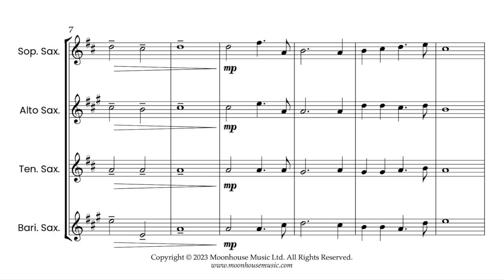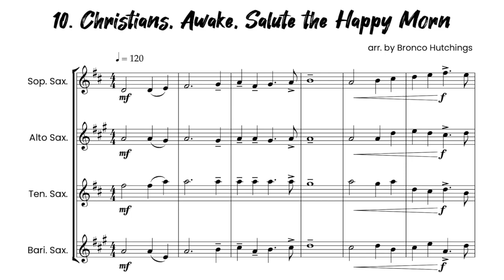Christians Awake (from 'Easy Peasy Quartets...for Christmas' SATB Sax by Bronco Hutchings)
Christians Awake, Salute the Happy Morn from 'Easy Peasy Quartets...for Christmas!' - 12 easy to prepare SATB saxophone quartets arranged by Bronco Hutchings.

Easy Peasy Quartets...for Christmas (the full sheet music book includes:

A Child This Day is Born
A Virgin Most Pure
A Little Child on the Earth Has Been Born
The Sussex Mummer's Carol
Christians Awake, Salute the Happy Morn
Come All You Worthy Gentlemen

Careful thought has been put into arranging these with one of the aims being that they can be prepared at short notice and the instrument ranges are kept to comfortable notes (for example the highest note in the soprano saxophone part is A just above the stave, and the baritone saxophone only uses low A in one carol, in all the others the lowest note for the baritone sax is low D).

the book is available as instant download edition where you will receive on ordering: PDF SATB saxophone score and PDF separate saxophone parts (soprano, alto, tenor and baritone) as an instant download. order

and the printed/posted book (score and parts) can be ordered